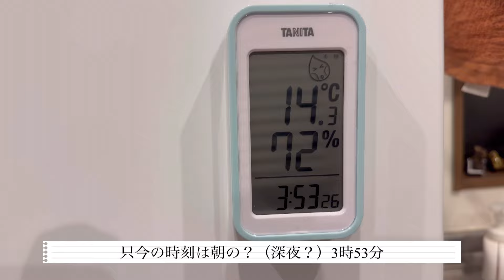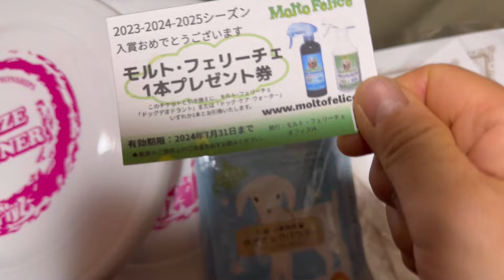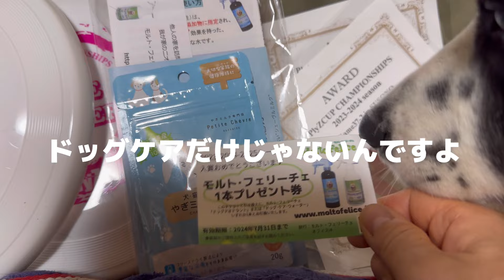【猟師んちの6ボーダーズ】ディスクドッグ大会の敗因は私がポンコツすぎました💦【Plyz裾野大会】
いやー💦何十年ディスクを投げているんでしょうね!ってくらい、下手くそすぎました。えーえー、ディスクドッグの大会ですよ、頑張ってくれた犬たちに申し訳ないっ‼️

今回は大会前夜から大会反省会までのお話しです。
雨だったため競技の動画はありませーん💦